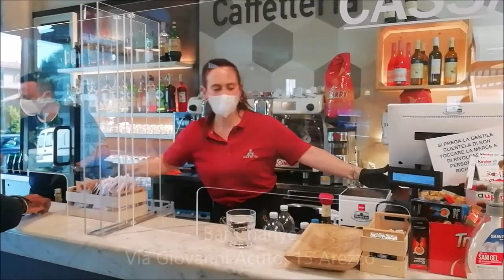Erber Arapi a Sport a KM 0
Sport a Km 0 ospite del Bar Charlye con Erber Arapi Attaccante dello Spoiano Calcio.